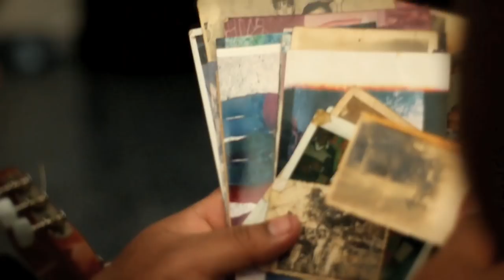La Caterva del Riachuelo - El Barrio de Noche (Videoclip)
Somos voces del Sur, del Río... del Riachuelo

♪ Letra y música por: Pablo Rivadeneira

♪ Músicos:
- Nacho Encina (Voz)
- Rodrigo Martínez (Flauta y zampoña)
- Pablo Rivadeneira (Guitarra y voz)
- Jorge Maka Torres (Guitarra)
- Federico Aguilar (Acordeón)
- Nahuel Lanfranchini (Bajo)
- Lautaro Gauna (Percusión)
- Emilio Pita (Batería)

♪ Realización Audiovisual: Mundo Circo